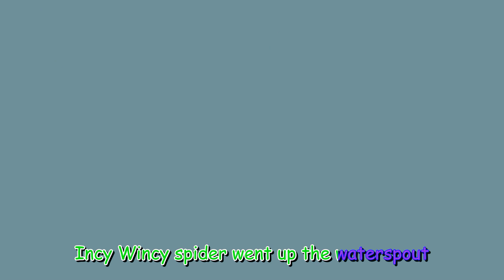Swimming Safety Kids Songs Nursery Rhymes ABCkidtv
Swimming Safety Kids Songs nursery rhymes ABCkidtv will help your child learn to swim safe and enjoy the water!

Swimming is a great way to stay healthy and active, and ABCkidtv's swimming safety kids songs will help your child learn to swim safe and enjoy the water! These nursery rhymes are fun and will keep your little one entertained while they learn the basics of swimming.